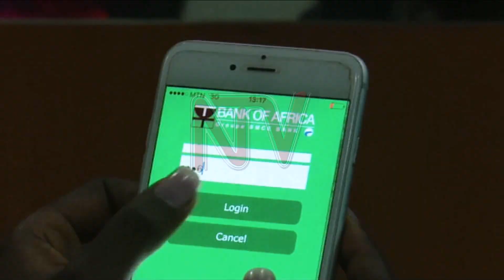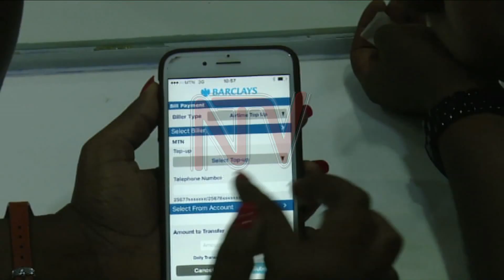Experts weigh in on challenges of law enforcement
The data protection and privacy office is working to translate into local dialect the 2019 data protection and privacy law that they say has largely not been properly understood by a large section of Ugandans due to the language barrier. This is affecting compliance according to the office compliance and investigations.